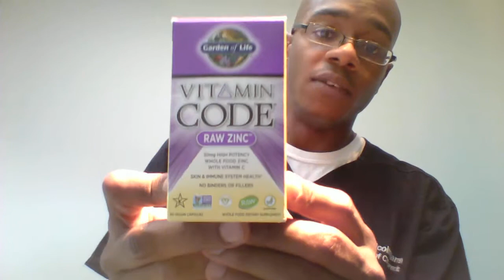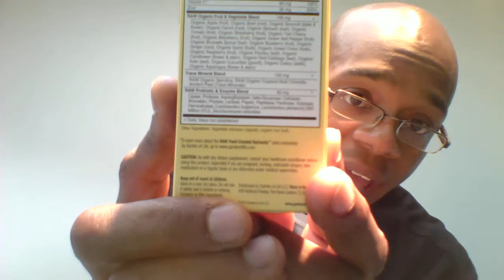vitmin code zinc review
This content is the opinion of Dr. Warren, and is for informational and educational purposes only. It is not intended to provide medical advice or to take the place of medical advice or treatment from a personal physician. All viewers of this content are advised to consult their doctors or qualified health professionals regarding specific health questions. Neither Dr. Warren nor the publisher of this content takes responsibility for possible health consequences of any person or persons reading or following the information in this educational content. All viewers of this content, especially those taking prescription or over-the-counter medications, should consult their physicians before beginning any nutrition, supplement or lifestyle program.